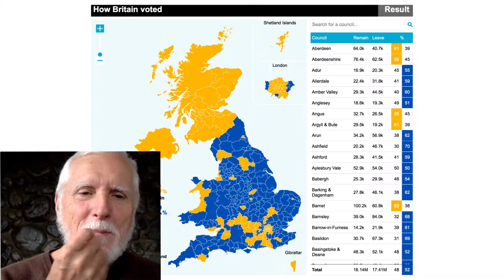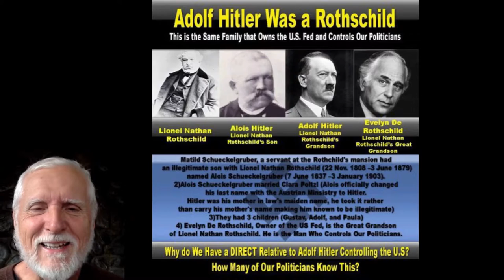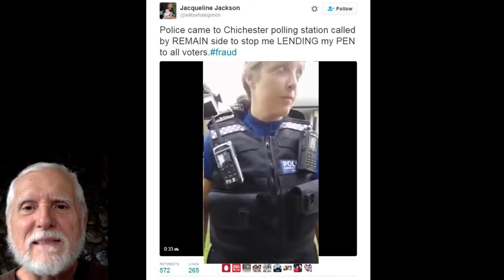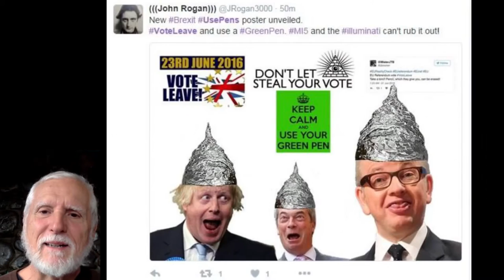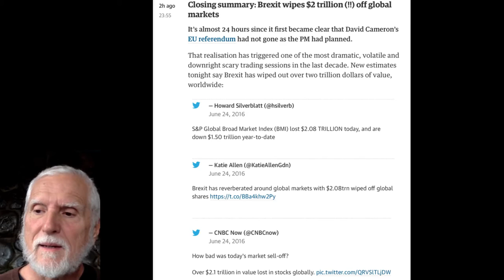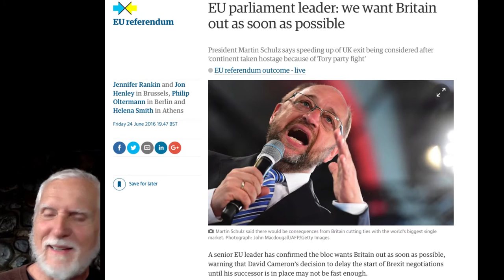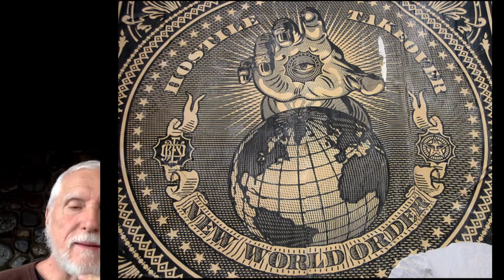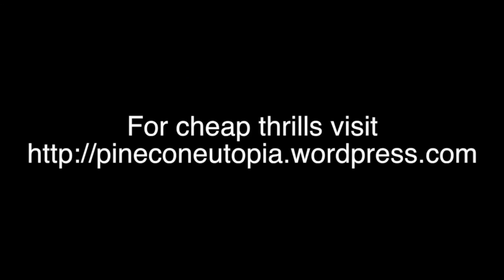Brexit vs The NWO World Beyond Belief- 193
Our friend from London, Richard (aka datagram) joins Paul to discuss the UK's vote to leave the European Union. Join us for this lively discussion.